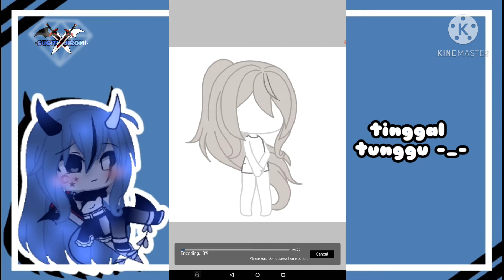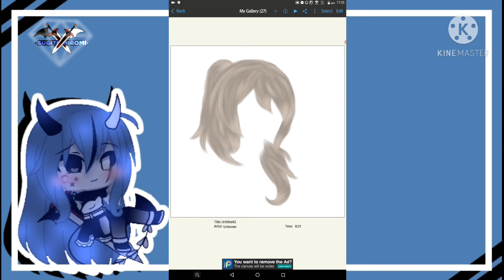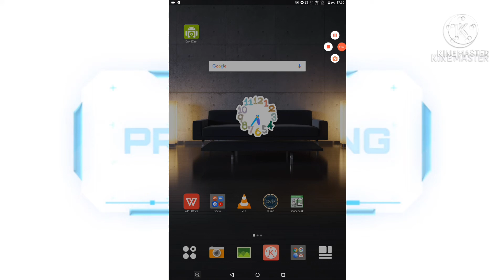Cara membuat video pembuatan di ibis paint "gacha life Indonesia"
Gampang kan UwU